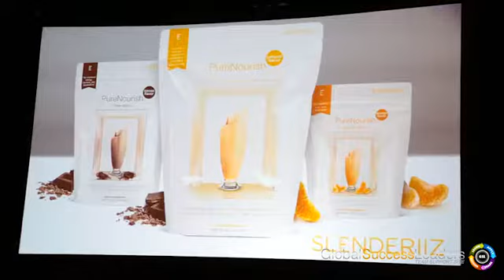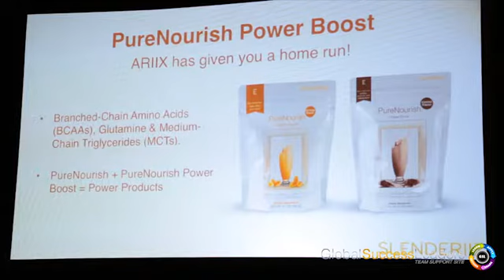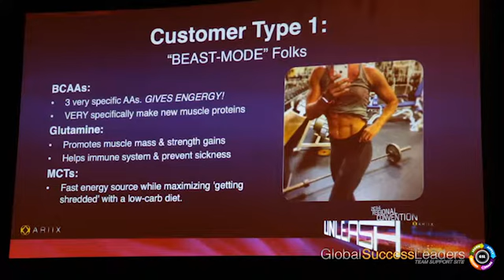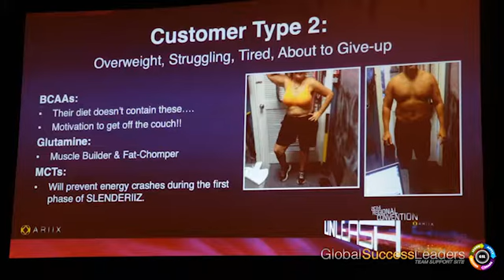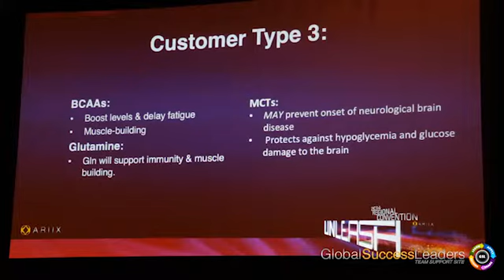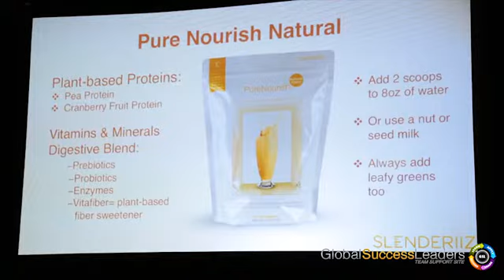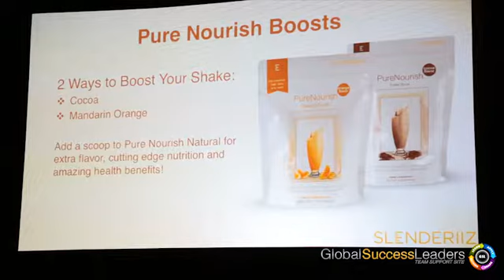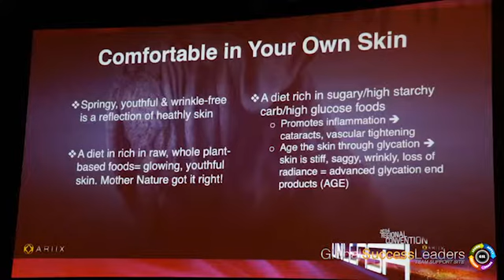2014 ARIIX Convention - Introducing 7 New ARIIX Products (Part 9)